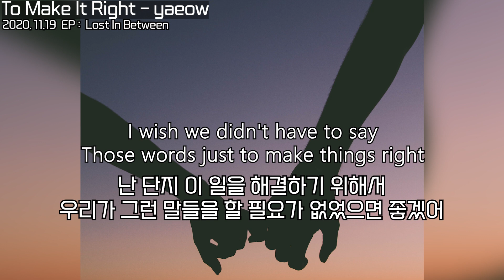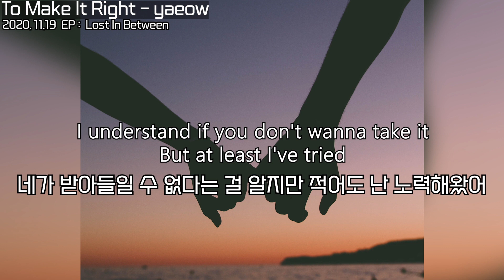우리 관계를 되돌리고 싶어.. 헤어지고 싶지 않아 : To Make It Right - yaeow : lyrics : 팝송 가사 해석 : 잔잔한 팝송 : 감성팝송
이번 6월에도 잔잔한 팝송과 새벽느낌 나는 팝송 위주로 올리겠습니다 :)
가사는 아래에 있습니다

To Make It Right - yaeow
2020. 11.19  EP :  Lost In Between

I tryna tell you that I'm sorry, yeah I really wanna work this out
미안하다고 말하려고 해, 그래 난 정말 이 일을 해결하고 싶어
I wish we didn't have to say those words just to make things right
난 단지 이일을 해결하기 위해서 우리가 그런 말들을 말할 필요가 없었으면 좋겠어
Yeah, I know that I was wrong
그래, 내가 틀렸다는 걸 알아
What seems right ain't always gold
옳아 보이는 것이 항상 옳지는 않아
I understand if you don't wanna take it  but at least I've tried
네가 받아들일 수 없다는 걸 알지만 적어도 난 노력해왔어
To make it right (x6)
모든 걸 바로 잡기 위해서 말이야 (x6)
If only you could see all the pain that it put me through
내가 겪었던 모든 아픔을 네가 볼 수만 있다면
Then maybe you would believe me
그럼  날 믿어줄지도 모르겠어
You'd believe me
넌 날 믿어줄텐데...
'Cause yeah I know that I was wrong
왜냐면 그래, 난 내가 틀렸다는 걸 알아
옳아 보이는 것이 항상 옳지는 않잖아
To make it right (x16)
모든 걸 바로 잡기 위해서 말이야 (x16)